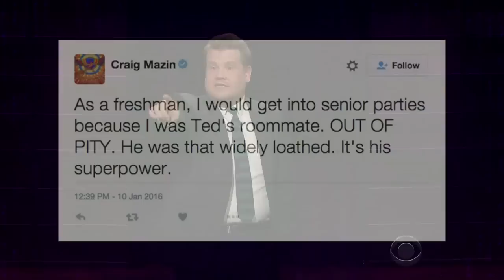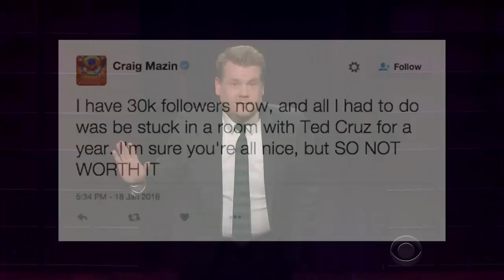Trump Gets Palin; Cruz Stuck with Old Roommate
James takes a look at Sarah Palin's endorsement of Donald Trump before highlighting the tweets of Sen. Ted Cruz's college roommate, and wonders what some other presidential candidates would be like as roommates.